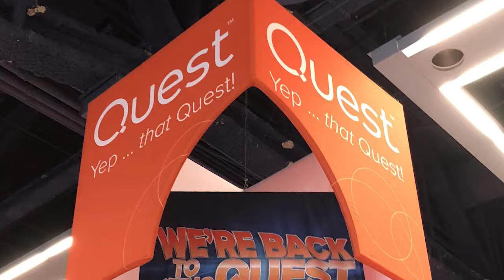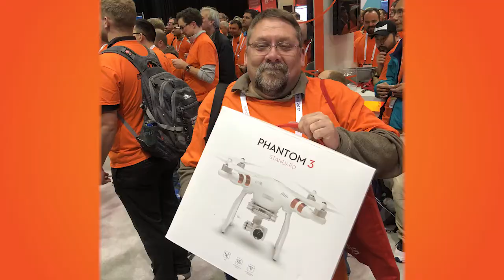Quest had a blast at PASS 2017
We had a great time at PASS Summit and we're pretty sure you did too. Relive some of the great happenings at our booth at PASS Summit 2017 with this fun recap video.